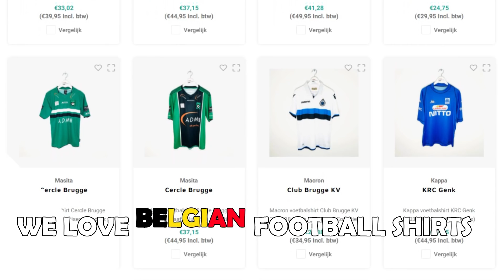FABIO CARVALHO • Fulham • Unreal Skills, Dribbles, Goals & Assists • 2021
Fábio Leandro Freitas Gouveia Carvalho (born 30 August 2002) is a professional footballer who plays as a winger or attacking midfielder for Championship club Fulham. Born in Portugal, he represents England at youth international level.

Timestamps:
00:00 - Intro
00:22 - Player Info
00:33 - Highlights
03:43 - Outro